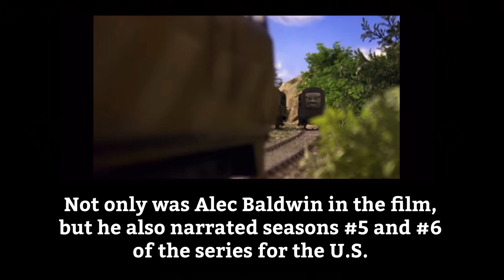Facts About Thomas and The Magic Railroad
A Video Telling you Facts, You May or May Not Know about Thomas and The Magic Railroad.

Thomas and the Magic Railroad History:

Thomas and The Magic Railroad Is a 2000 Movie Based on The Television Series, Thomas The Tank Engine and Friends. Later Changed to Thomas and Friends.

It Follows, Lily and her grandfather when they decide to help Mr Conductor and Thomas the Tank Engine when they are attacked by Diesel 10 who wants to destroy Thomas.

Originally, The Film was Supposed to be Very Different To the Final Product, Featuring The Removal Of The Original Main Villain, PT Boomer.

In This Video you will Find out all About it!